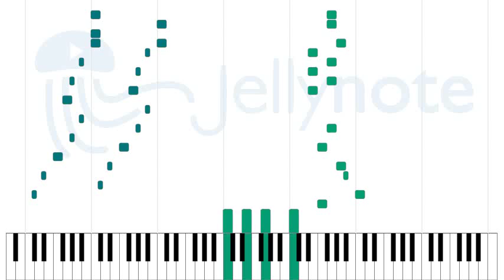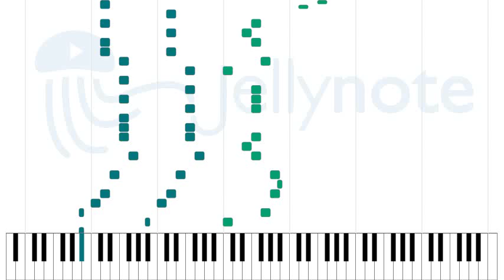Opening Theme - Rokujyoma no Shinryakusha!? [Sheet Music]